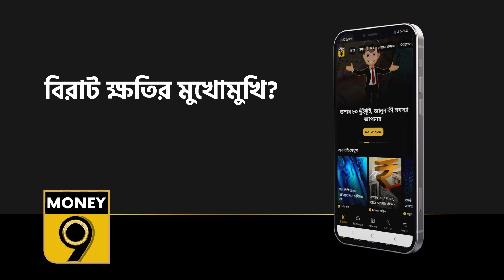শেয়ার বাজার কিংবা মিউচুয়াল ফান্ডের সাতসতেরোর হদিশ পেতে দেখুন বাজারের সাতকাহন| Money9 Bangla| Sensex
শেয়ার বাজার কিংবা মিউচুয়াল ফান্ডের সাতসতেরোর হদিশ পেতে দেখুন বাজারের সাতকাহন। এখানেই পাবেন আপনি এই দুই ক্ষেত্রে বিনিয়োগের সব উত্তর।

তাই এই ক্ষেত্রে বিনিয়োগ করতে হলে আপনাকে অবশ্যই দেখতে হবে বাজারের সাতকাহনের প্রতিটি এপিসোড।